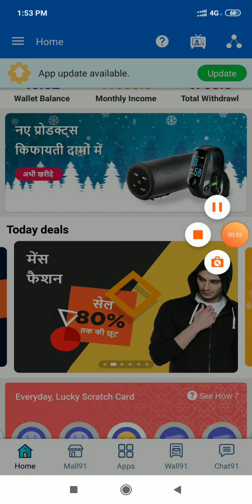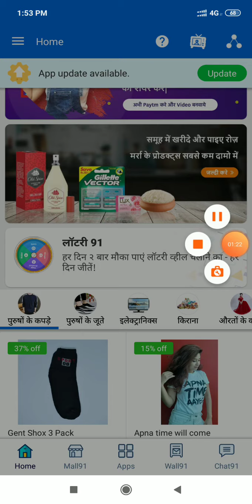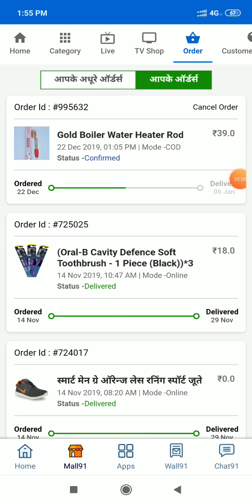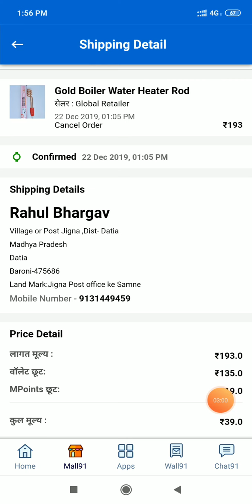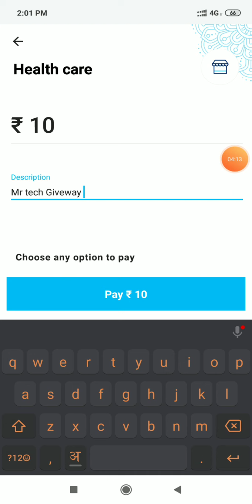Mall91 Ke MPoint kaise use kare | How to use MPoint on Mall91 App | Mall91 App MPoint Use 2020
Mr.tech

2) Mall91 Rafar Code = 0EF4I

1) Mall91 Earning App,

2) Mall91 Se Earning kaise kare,

3) Mall91 App Se Earning kaise kare,

4) Mall91 App kaise use kare,

5) How to use Mall91 App,

6) How to Make Money Mall91 App,

7) How to Earn Money Mall91 App,

8) Mall91 App Se Earning kaise kaise kare,

9) How to Make money Mall91 App,

10) Mall91 App hack Trick,

11) Mall91 App Unlimited trick,

12) Mall91 App ki hack Trick,

13) Mall91 App ki Unlimited trick,

14) Mall 91 App New hack trick,

15) Mall91 App ko Hack kaise kare,

16) Mall91 App,

17) Mall91 App se Earning,

18) Mall91 App New Earning app,

19) Mall91 App New Hack Trick,

20) Mall91 App Make Money,

21) Make Money Mall91 App,

22) Mall91 App se Self income kaise kare,

23) Mall91 App se Self earning kaise kare,

24) How to Earn Money Mall91 App,

25) How to Make Money Mall91 App,